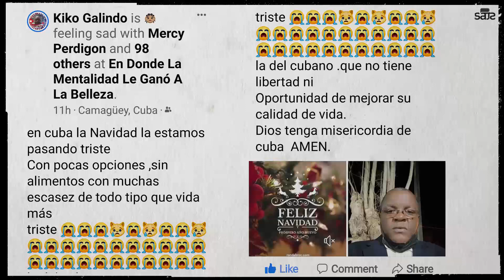Respuesta desde Cuba al senador Marco Rubio.